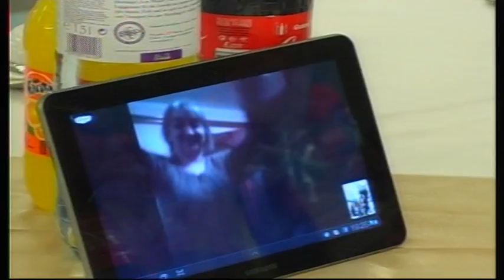Danielin 20. Rodjendan Deo 1